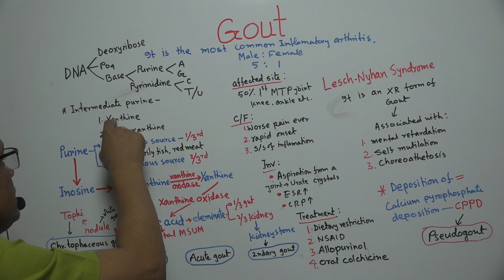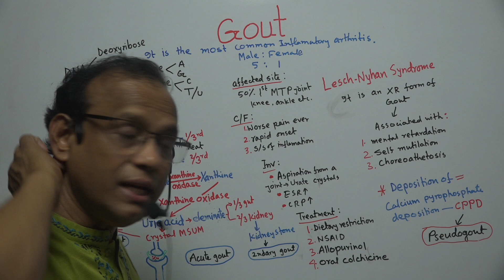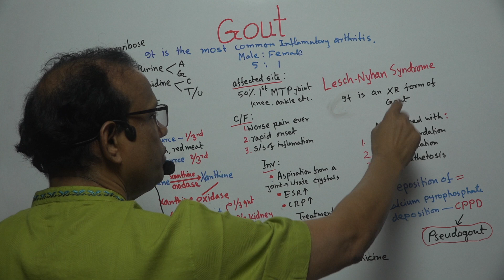Dilip's Tip 20: Gout